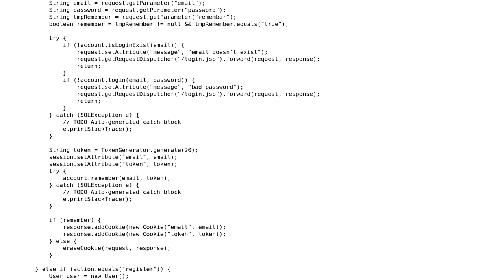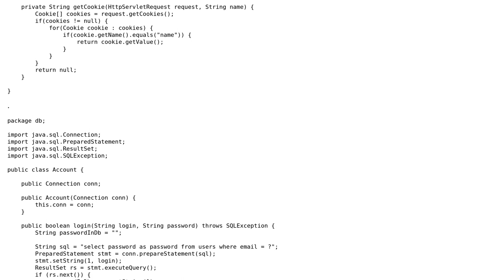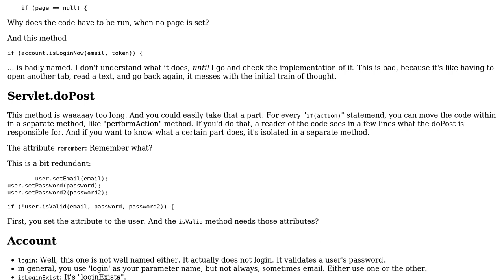Code Review: Simple login with jsp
With thanks & praise to God, and with thanks to the many people who have made this project possible! | Content (except music & images) licensed under CC BY-SA | Music | Images & others | With thanks to user wBacz user slowy user 200_success and the Stack Exchange Network Trademarks are property of their respective owners. You are responsible for your own actions.